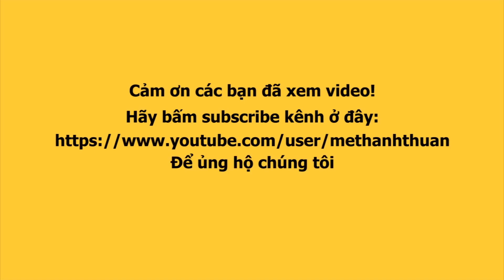Hậu trường LÔ TÔ SÀI GÒN TÂN THỜI BÌNH DƯƠNG : LỘ LỘ, CẨM NHUNG, LÊ CẦN, SAN SAN kêu gọi khán giả